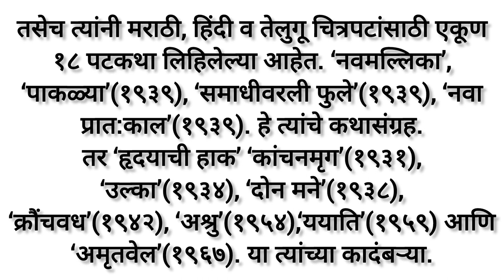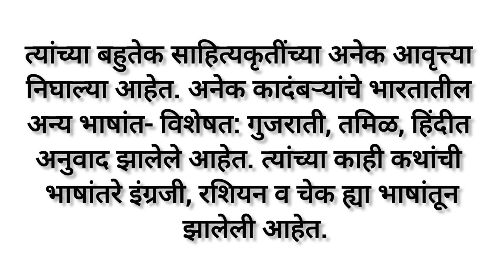वि स खांडेकर माहितीमराठी